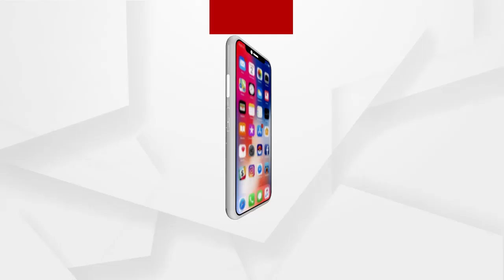ବଲିଉଡ ଦିବଙ୍ଗତ ଅଭିନେତା ସୁଶାନ୍ତ ସିଂହ ରାଜପୁତ ୩୫ତମ ଜନ୍ମ ଜୟନ୍ତୀ ପାଳିତ ହେଉଛି ....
ବିହାରର ପଟନାରେ ଜନ୍ମ ଗ୍ରହଣ କରିଥିବା ସୁଶାନ୍ତଙ୍କୁ ଟିଭି ସିରିଏଲ 'ପବିତ୍ର ରିସ୍ତା'ରୁ ମିଳିଥିଲା ଅନେକ ଲୋକପ୍ରିୟତା। ଏହାପରେ ତାଙ୍କୁ ବଲିଉଡରୁ ମିଳିଥିଲା ଅଫର। ପ୍ରଥମ କରି 'କାଇ ପୋ ଚେ' ଫିଲ୍ମ ଜରିଆରେ ସେ ବଲିଉଡରେ ଡେବ୍ୟୁ କରିଥିଲେ .